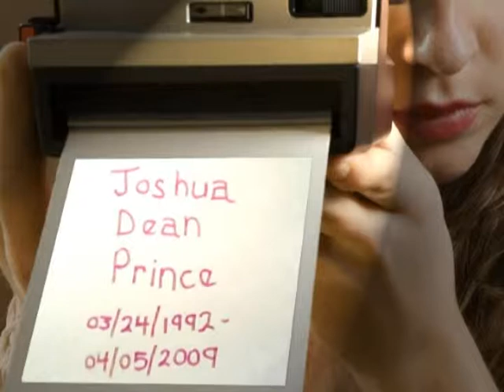Joshua Dean Prince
In Loving Memory Of Joshua Dean Prince We Love You & Miss You Everyday ! Love Always, Dad, Mom & Roy